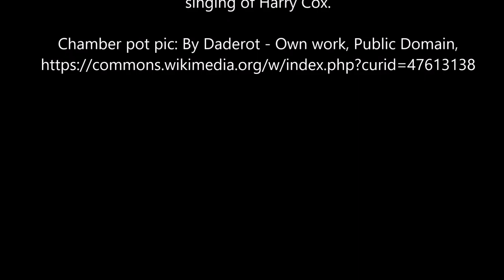The Crabfish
The Crabfish, sung by Gavin Atkin, and adapted from the
singing of Harry Cox.

Chamber pot pic: By Daderot - Own work, Public Domain,